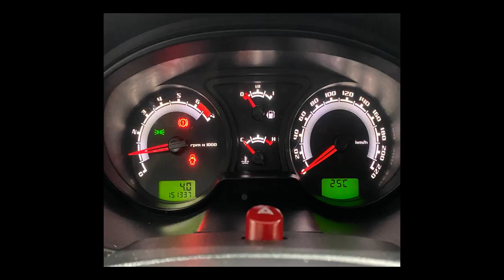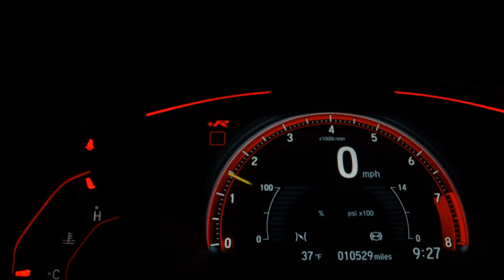FORD ECOSPORT - 2011 - São Paulo/SP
Veículo: FORD / ECOSPORT 2.0 XLT 16V
Ano: 2010/2011
Combustível: FLEX
Portas: 4 PORTAS
Câmbio: Automático
Cor: CINZA
KM: 150.000

✅ Air Bag
✅ Alarme
✅ Ar Condicionado
✅ Ar Quente
✅ CD Player
✅ Computador de Bordo
✅ Desembaçador Traseiro
✅ Direção Hidráulica
✅ Encosto de Cabeça Traseiro
✅ Freio ABS
✅ Rádio
✅ Rádio e MP3
✅ Retrovisores Elétricos
✅ Travas Elétricas
✅ Vidros Elétricos
✅ Volante com Regulagem de Altura
✅ Limpador Traseiro
✅ Rádio e Toca Fitas
✅ Entrada USB
✅ Cartão SD
✅ Bluetooth
✅ Porta Copos
✅ Rádio USB
✅ Som Original